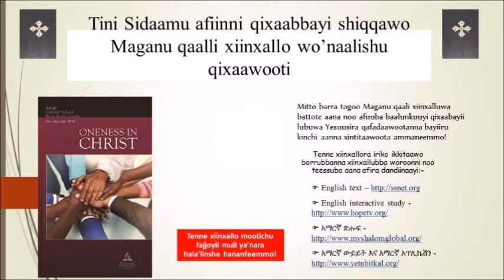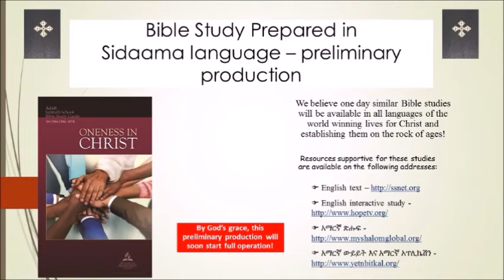Oneness in Christ Lesson 1 Bible Study in Sidama Language